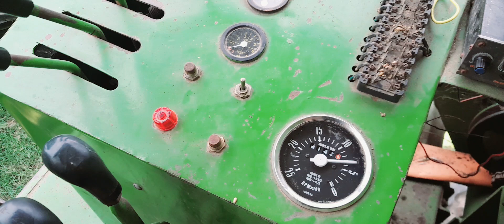देखिए हार्वेस्टर कैसे इस्टाटींग होती हैं